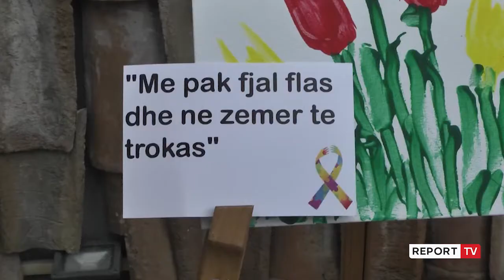Report TV - Dita Botërore e Autizmit/ Nënat kërkojnë mbështetje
Dita ndërkombëtare e Autizmit në Tiranë u përkujtua përmes një aktiviteti të organizuar nga ISHP dhe Klubi kombëtar i prindërve të fëmijëve. Drejtoresha e klubit Eglantina Bajrami tha se vetëm në Tiranë janë 2300 persona me spektrin e autizmit por numri është edhe më i lartë. Ndërsa nënat e fëmijëve me autizëm kërkuan më shumë mbështetje nga institucionet shtetërore.